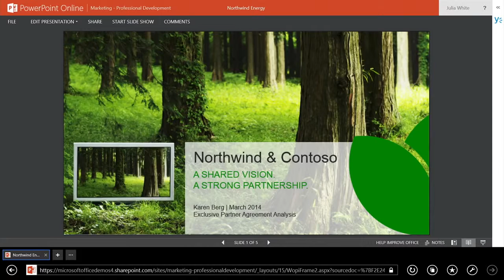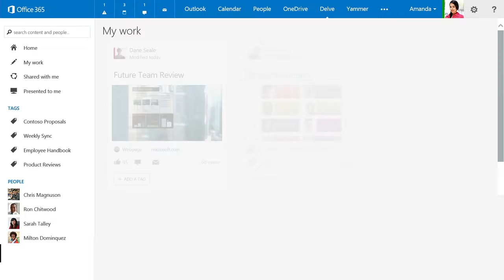Introduction to Office Delve.